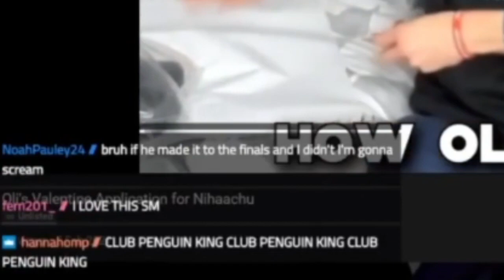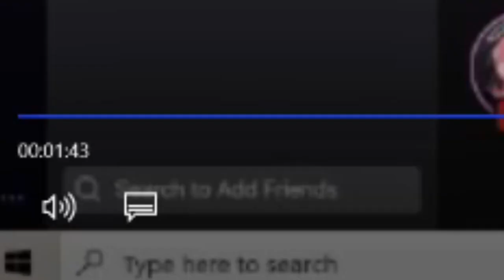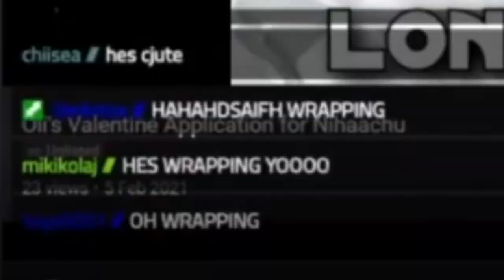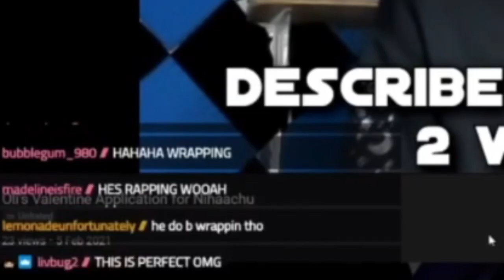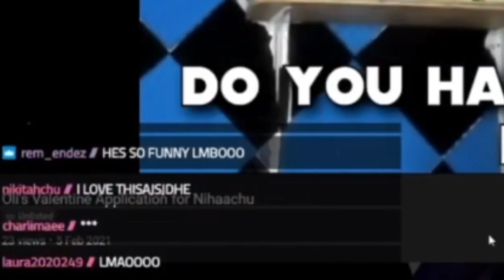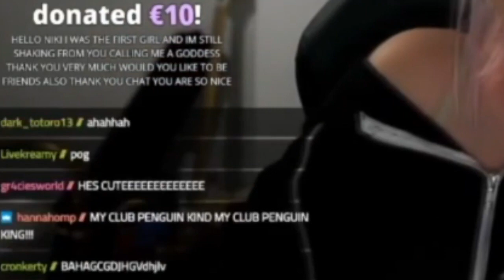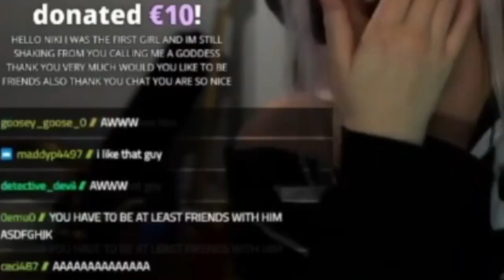REJECTED in front of 12,000 people (ft. Nihachu)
For Valentine's Day I admitted my love for Minecraft Streamer Nihachu (Niki) and she reacted to my video LIVE in front of 12,000 people. This was a very weird and amazing experience.

*Just a note to politely ask for you not to ship content creators and real people together unless they express that they are comfortable with it. I am NOT comfortable with it and I don't think Niki would be wither. Thanks you :) *

For Valentines Niki Nihachu asked for Boyfriend and girlfriend applications with a short video asking her on a dream date and she reacted to them all on her Twitch stream. nihachu is a streamer that chats and plays Minecraft Hardcore as well as on the Dream SMP as well as appearing on love or host, and is an awesome inspiration!